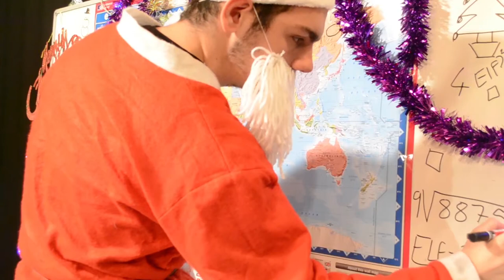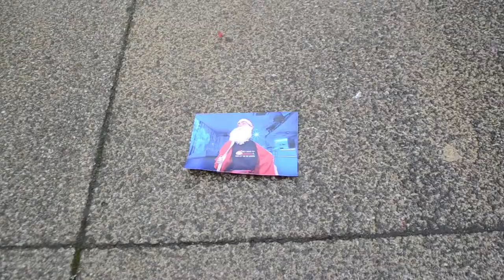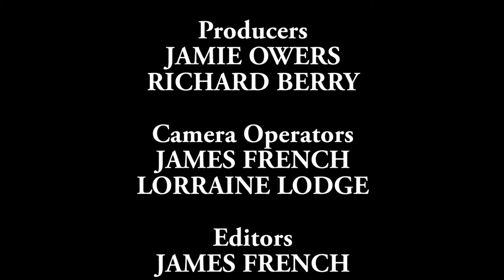Don't Shoot Me, Santa - College Project Music Video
A music video we made at college for Christmas. Was great fun to make, and lots of fun playing Santa.